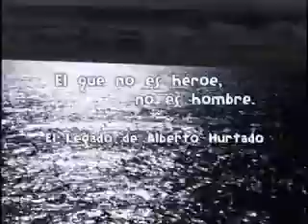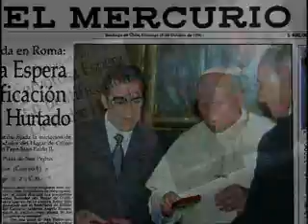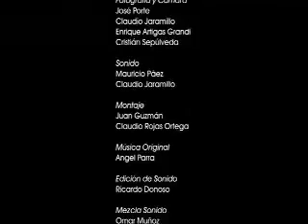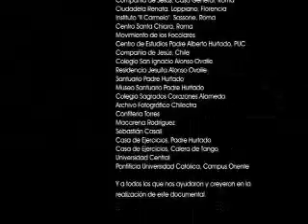PADRE HURTADO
Documental por la conmemoración de la canonización del Padre Hurtado. Esta documental fue transmitido por TVN.
Este video es un resumen del documental original.